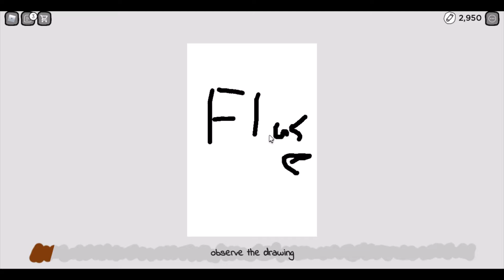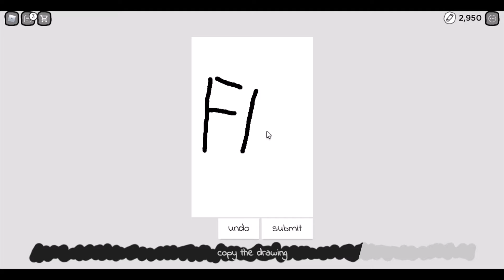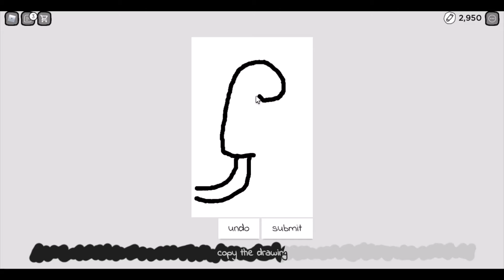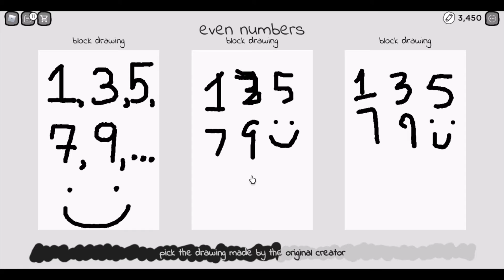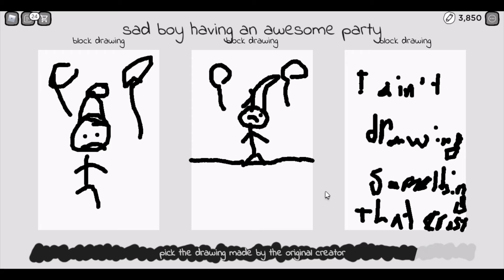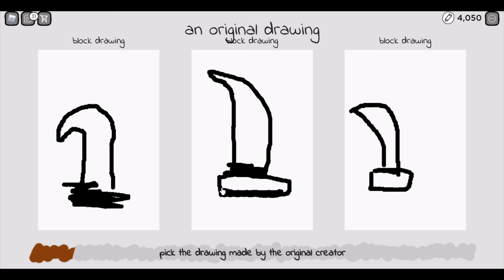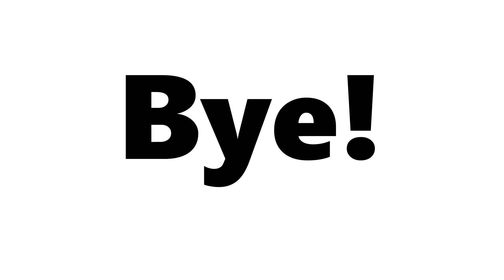Playing copyrighted artists {one round only}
One round is like 6 minutes so only one round .-.